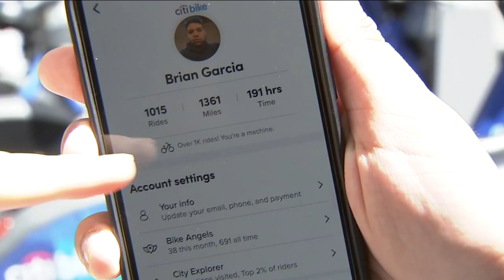Citi Bike celebrates 10 years in NYC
Citi Bike, the beloved bicycle share program many New Yorkers use to get around, celebrates 10 years of service on Saturday. Lauren Glassberg has the story.